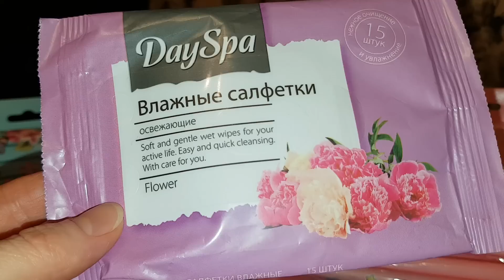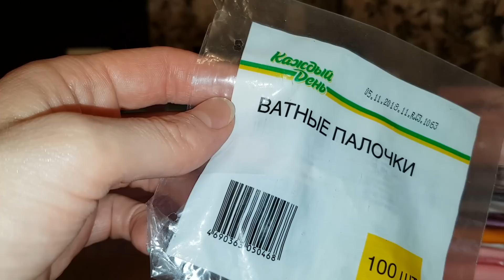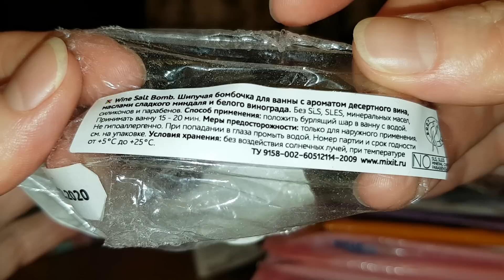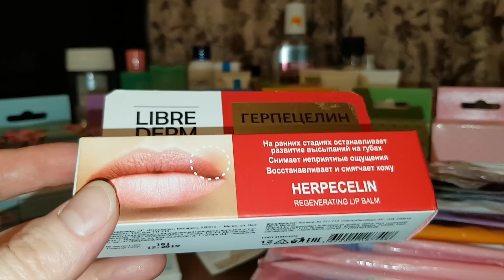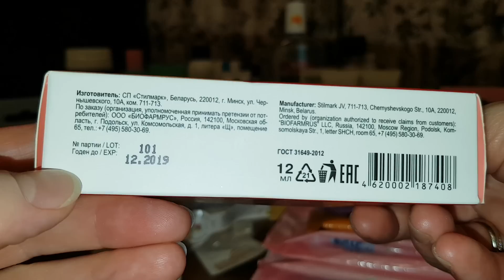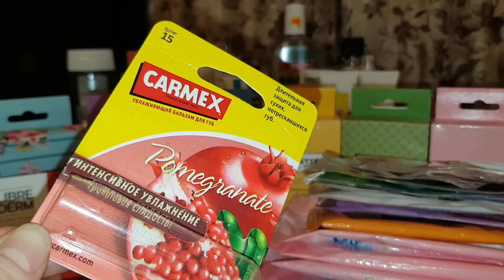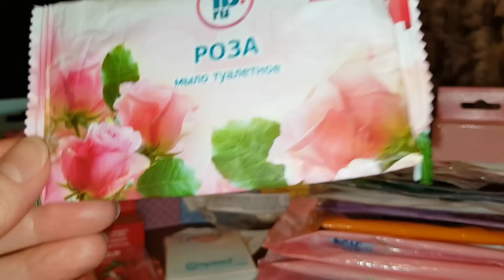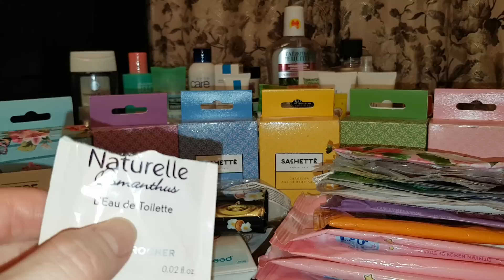Пустые баночки!Январь-Февраль 2019г.(ч.5)🤗🤗🤗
Обзор заказа из ИМ "SACHETTE" и мой отзыв!😍